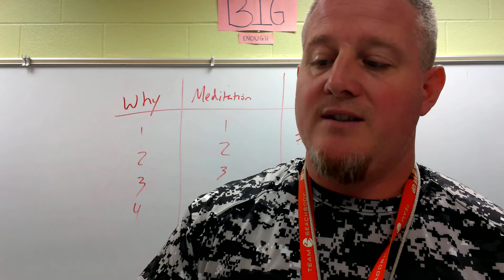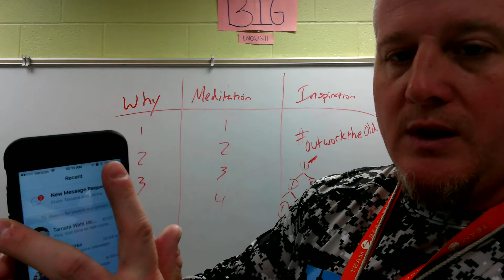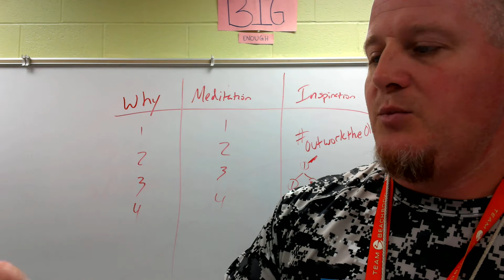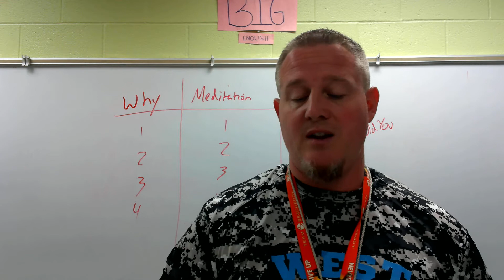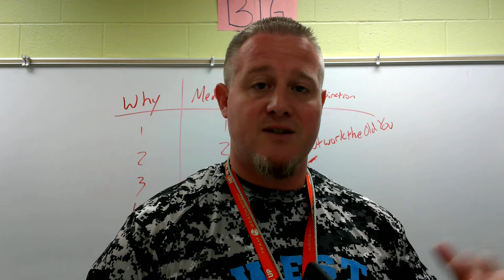New sales phase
This is incredibly effective!